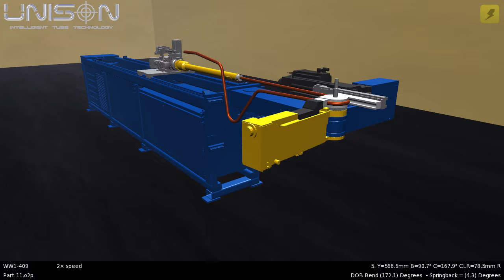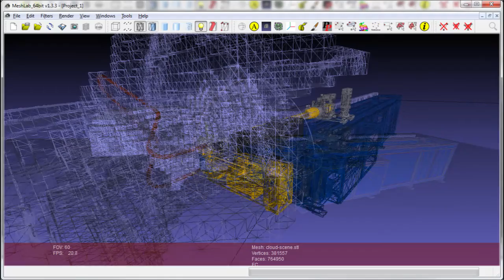Opt2Sim Software Solutions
Unison's unique machine simulation software based around the TRUE CAD model of the machine and includes the ability to work out the optimum position for other equipment in the cell